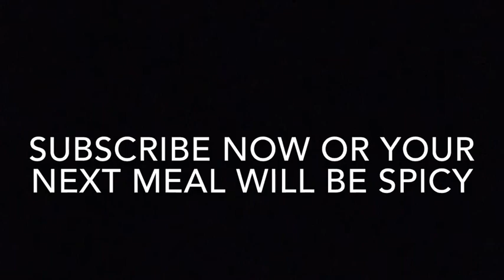Let’s talk - ep 3 - Spice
Spicy

Cast:
Wise Ryan